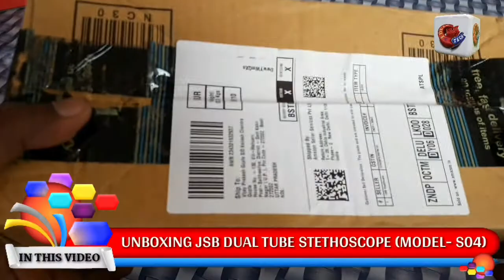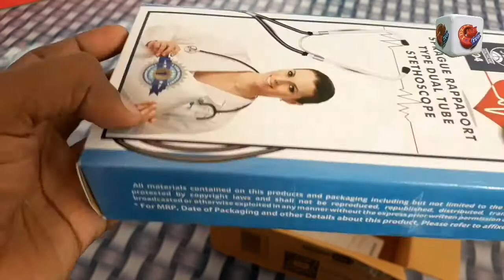Best High Quality Stethoscope🩺 Best Sound Quality Stethoscope🩺JSB-S04🩺Best Dual Tube Stethoscope🩺🩺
इस वीडियो में हमने JSB के S04 Model का Unboxing की है ।

VIJAYTECHIDEAS CHANNEL में आपको सदैव Useful Technique से अवगत कराया जाएगा ताकि आप भी ऐसी जानकारी से लाभ उठा सकें ।

                                                 ॥ धन्यवाद् ॥